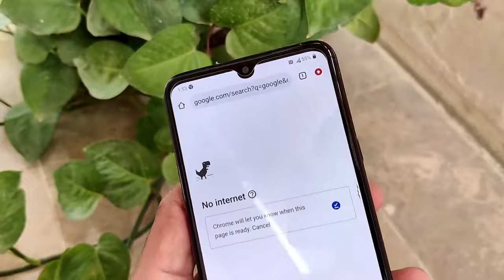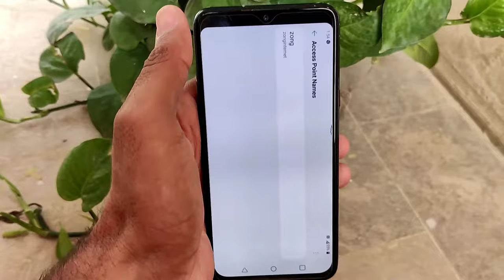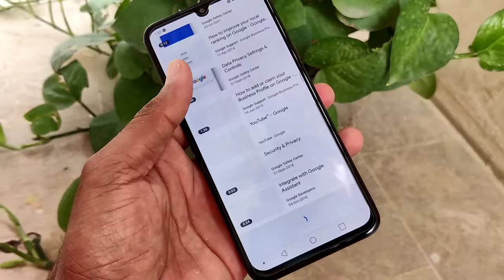Lg Internet Settings Data Only Show But Not Working | Lg G8 G8x K92 K62 Q52 K71 Q31